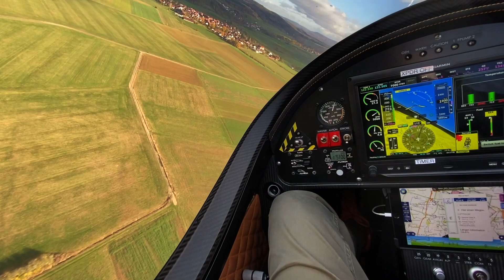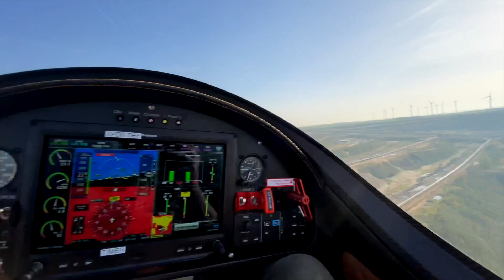TARRAGON AIRCRAFT / Flug durch Tagebau, RWE Power AG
Alpi Aviation, Pioneer 300, Tagebau Garzweiler, RWE Power AG,
Zunächst gilt es, das Rudel Wild von der Piste zu scheuchen - und schon startet die Rotte zu einem Ausflug über den deutschen Braunkohle Tagebau..
Der Ausstieg von fossilen Brennstoffen wird heute ja grossgeschrieben, und das wollen die Kameraden sich man genauer ansschaun..
Wie sieht es aus mit Nachhaltigkeit, CO2 Neutralität, Braunkohle, fossile Brennstoffe, Öl, Gas, PAO Gazprom, Solarenergie, Windkraft, Atomstrom, Tarragon UL, Tagebau Hambach, Braunkohlerevier, Tagebau Inden;
AllGLORY2theLORDalmighty!